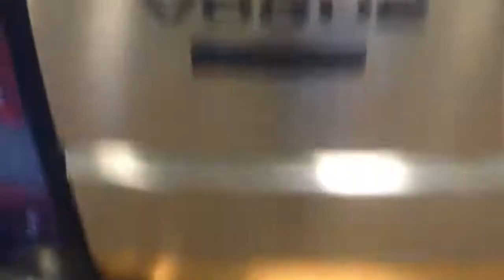Gold Range Rover Vogue in JBR Dubai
Arabs are popular by their cars and this Gold wrapped Range Rover Vogue is another cool looking car in Dubai from Abu Dhabi.